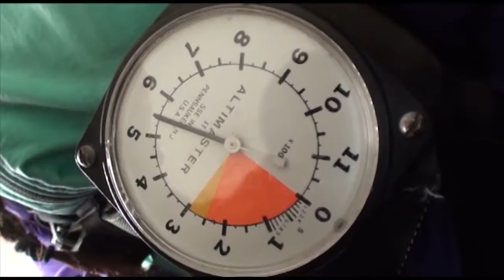Hannah Hodges 02 10 17